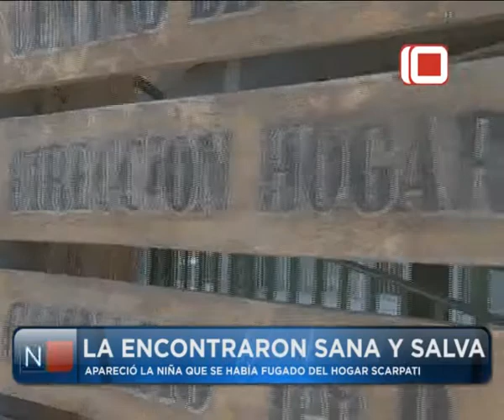Las Noticias por el Diez | Apareció la Nena que Escapó de un Hogar Municipal